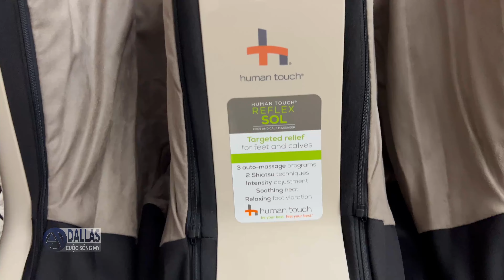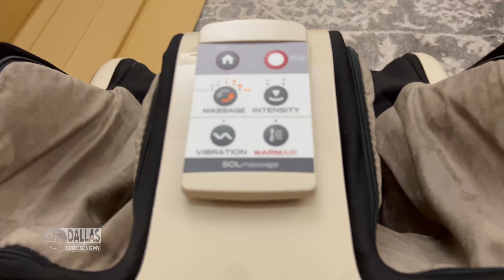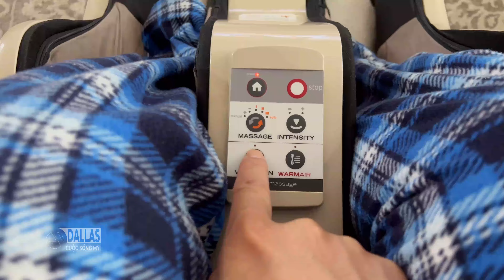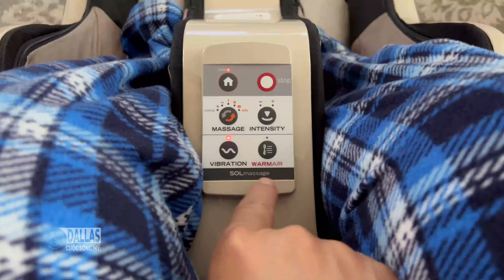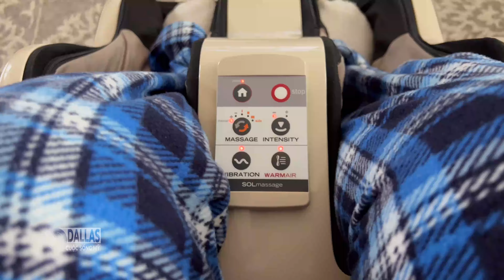REVIEW Máy massage xoa bóp chân giúp máu lưu thông | cuộc sống mỹ ở dallas 224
Review máy massage xoa bóp chân giúp máu lưu thông.  cuộc sống mỹ ở Máy mát xa chân và bắp chân giúp máu lưu thông Shiatsu.  dallas 224

Kênh cuộc sống mỹ ở dallas sẽ mang Dallas Texas gần hơn với những người Việt ở trên thế giới, với ký sự du lịch miền Tây nam Hoa Ky và cuộc sống,  mọi người sẽ có góc nhìn rõ ràng hơn về Dallas Texas và Hoa Kỳ.

Những máy quay video -   Camera Gear:
Iphone 6+
Cannon 80D
Gopro hero black 5
removu S1

Chân thành cảm tạ bạn đã đến kênh của Cuộc sống mỹ ở Dallas.